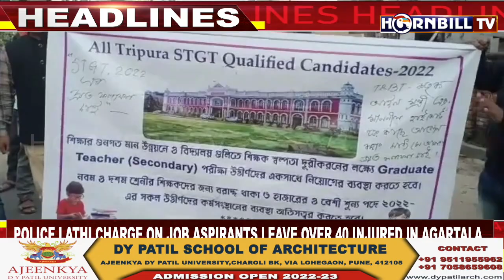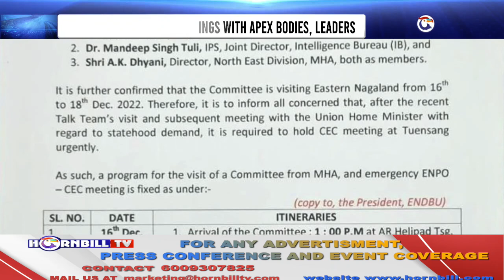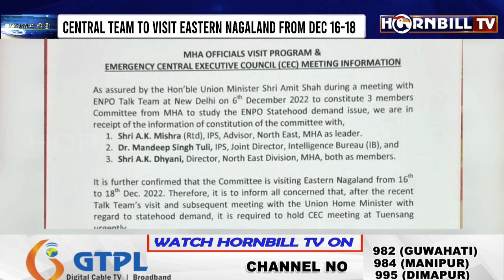HORNBILLTV PRIME @ NINE | 12th DECEMBER 2022